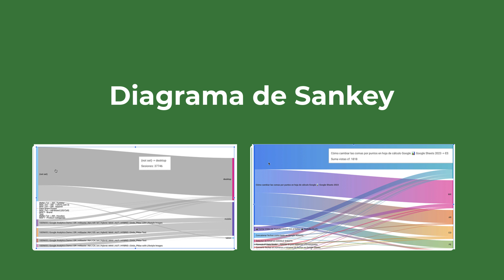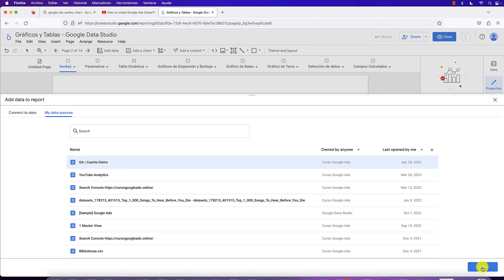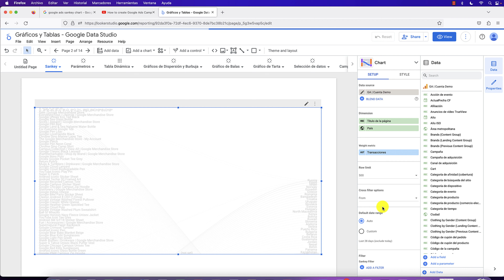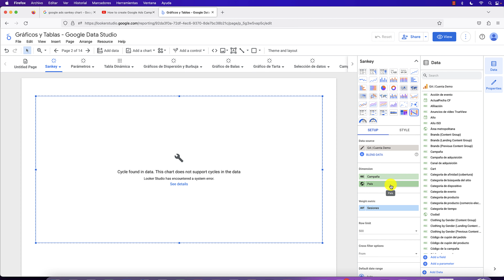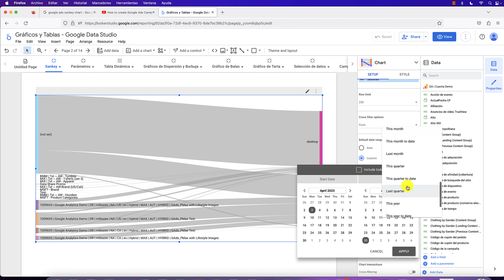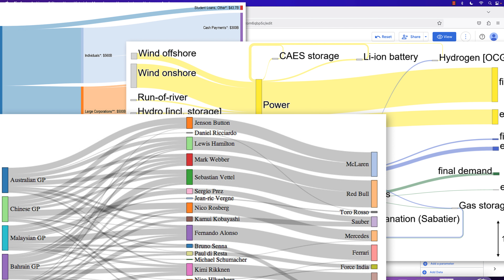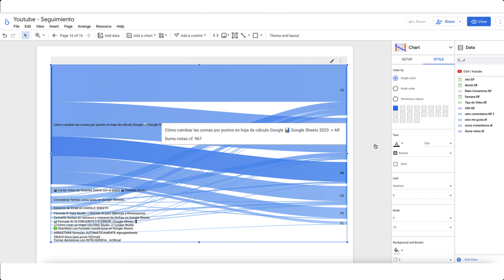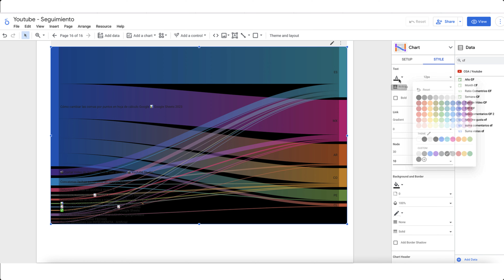Usa el Diagrama de SANKEY en LOOKER STUDIO para generar INSIGHTS 📈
👇👩‍💻más sobre DIAGRAMA DE SANKEY/ DESPLIÉGAME 👇👩‍💻

¡Bienvenidos a este video donde hablaremos sobre el *diagrama de Sankey*! En este vídeo te explicaremos qué es este diagrama, para qué se utiliza y cómo generar insights con él.

También te mostraremos un ejemplo de cómo se puede utilizar este diagrama en Looker Studio, y cómo podemos obtener datos de *Google Analytics* o *Youtube Analytics* para visualizarlos en un diagrama de Sankey.

¿Tienes dudas? Déjalo en los COMENTARIOS

⚠️ REQUISITOS ⚠️
⦿ Fuente de datos, por ejemplo GA4 o Youtube Studio

 👩🏻‍🎓QUÉ APRENDERÁS👨🏾‍🎓
✅ Qué es un Diagrama de Sankey y para qué sirve
✅ Ejemplos de uso con GA4 y con Youtube Studio

 📌 ÍNDICE 📌
00:00 Intro
01:26 Crear Diagrama de Sankey
10:00 Personalizar Diagrama de Sankey